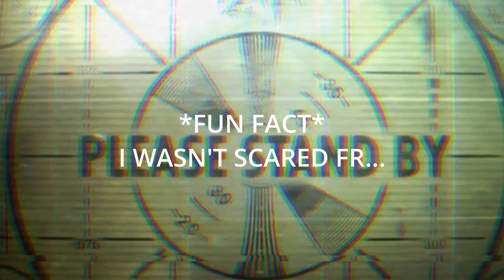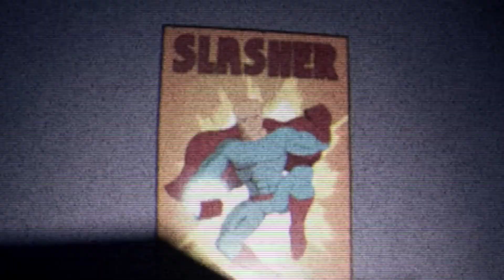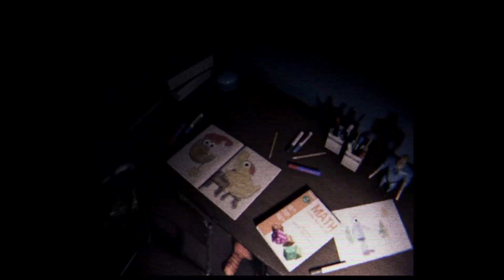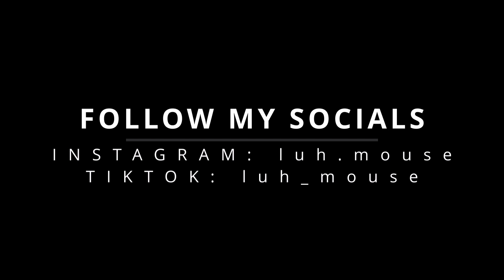CLICK THIS VIDEO IF YOU WANT TO HAVE NIGHTMARES TONIGHT | Psalm 5:9-13